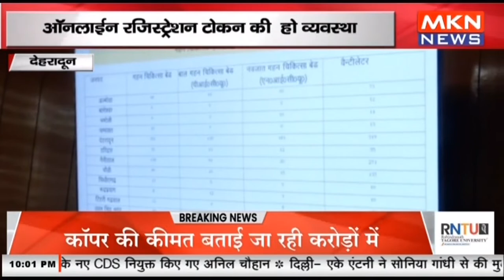देहरादून - सीएम धामी ने अधिकारियों की ली बैठक, ऑनलाईन रजिस्ट्रेशन, टोकन की हो व्यवस्था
mknews,mkn news,mpcgnews,upnews,uknews,uttarakhand news,pushkar singh dhami,देहरादून - सीएम धामी ने अधिकारियों की ली बैठक,ऑनलाईन रजिस्ट्रेशन,टोकन की हो व्यवस्था,देहरादून,सीएम धामी,अधिकारियों की ली बैठक,बैठक,सीएम धामी ने अधिकारियों की ली बैठक,रजिस्ट्रेशन